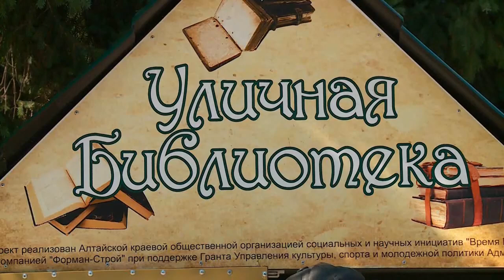Книги из уличной библиотеки в Бийске попадают в букинистические лавки (Бийское телевидение)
Когда слышишь такие истории, хочется спросить - ну неужели, кроме жажды денег, в людях не осталось ничего человеческого? Тем более что серьёзно нажиться на книгах, сдавая их в букинистические лавки, не получится. Найдите другой, не постыдный источник дохода.